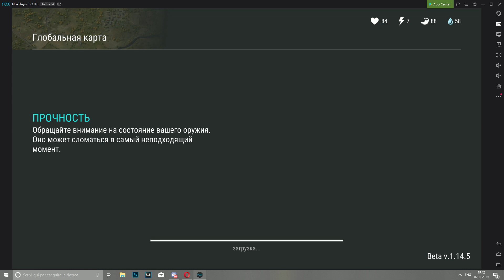Рейд базы Player7760 - Last Day on Earth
Самая обычная база